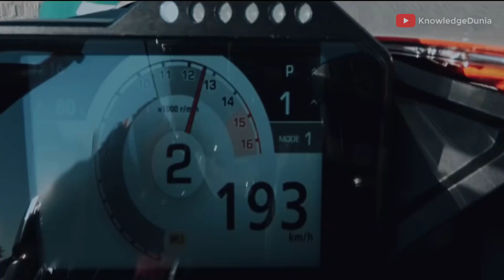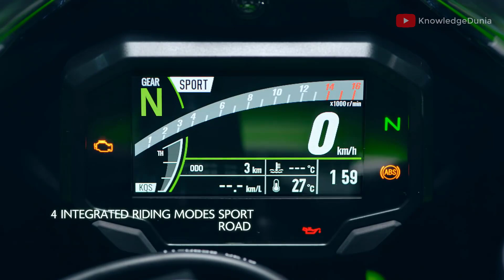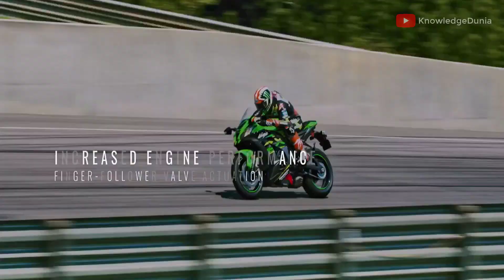[Part 1] Top 10 fastest Bike 2021 :: दुनिया की 10 सबसे तेज बाइक 2021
in this video we will discuss about [Part 1] Top 10 fastest Bike 2021 :: दुनिया 10 सबसे तेज बाइक 2021. we make this video in 2 parts . Street legal superbikes are very quick in acceleration also top speed is insane.
In this video we include
10.Honda Cbr S1000RR Fireblade
9.Suzuki Hayabusa.
8.Suzuki GSXr1000 sPORTS
7.MV AUGUSTA F4 RRSPORTS
6.KAWASAKI ZX 10R
5. APRILLIA RS V4 SPORTS
4.BMW S1000 RR
3.Yamaha YZF R1
2.DUCATI PANIGALE V4
1.KAWASAKI NINJA H2